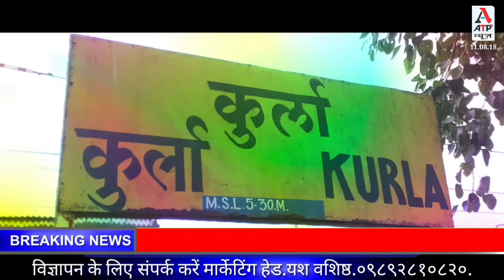अभियान संस्कृति महोत्सव काशीनाथ घाणेकर नाट्यगृह ठाणे .........